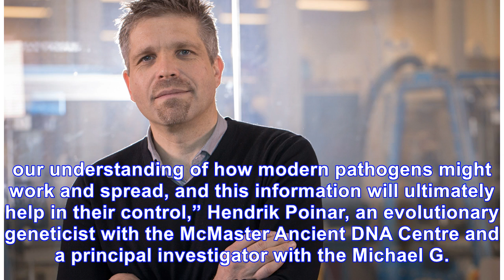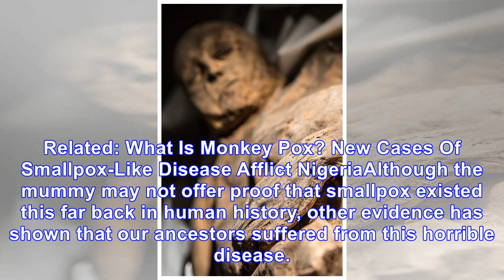DNA analysis revealed this centuries-old mummy died from Hepatitis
DNA analysis of what was once thought to be the oldest evidence of a smallpox infection in humans ha...